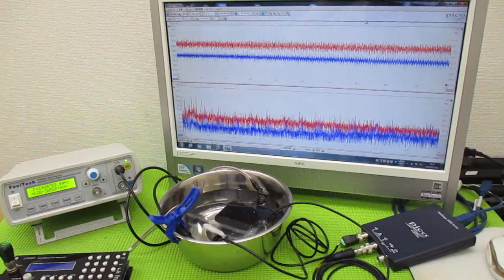メガヘルツの超音波発振制御プローブ ultrasonic-labo